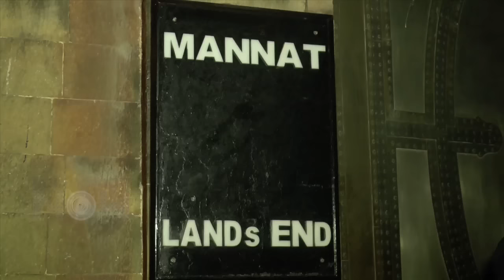Aamir Khan Gifts Toys To Shahrukh Khan's Son AbRam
Aamir Khan showers lots of love on Junior Shahrukh Khan AbRAm. Gifts toys to him at the Apple CEO Tim Cook's party hosted by Shahrukh.